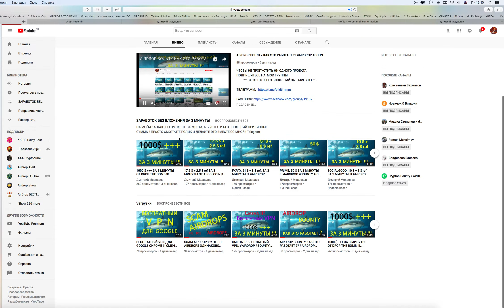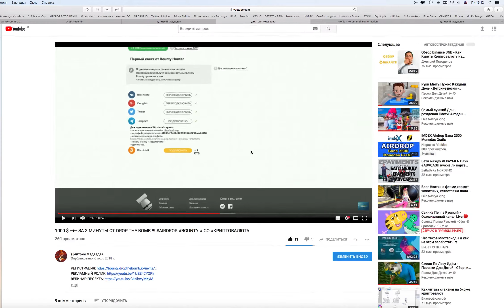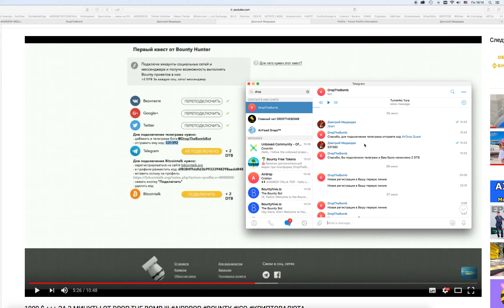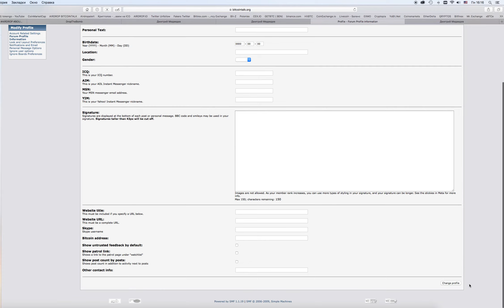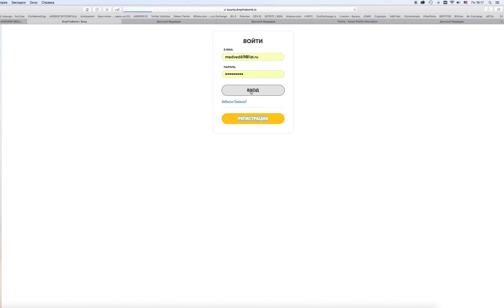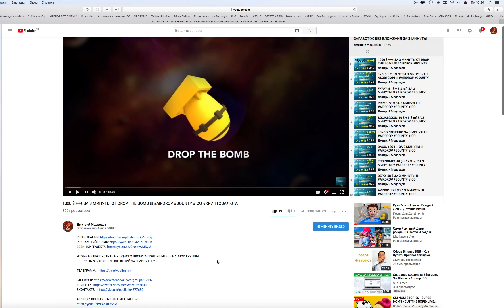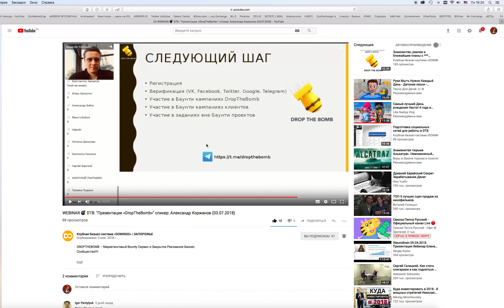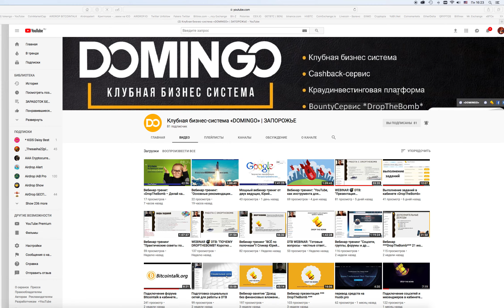AIRDROP ОТ ПРОЕКТА DropTheBomb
💪 НА ДАННЫЙ МОМЕНТ Я ПРИНИМАЮ УЧАСТИЕ В 6 ПРОЕКТАХ:
1️⃣  BITALIUM - ЛУЧШИЙ ПРОЕКТ 2020 ГОДА ❗❗❗: